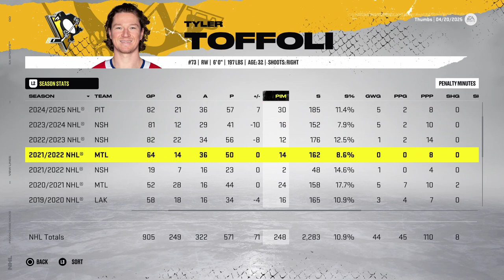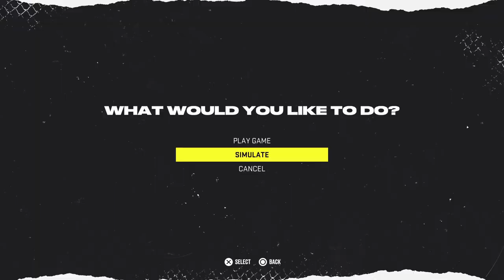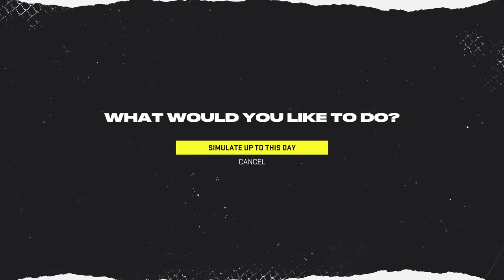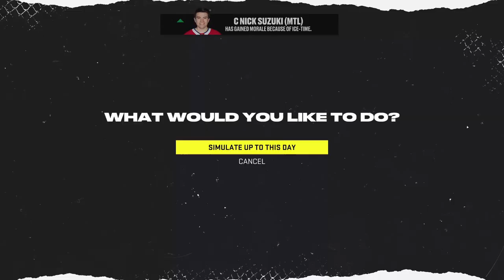NHL 22 Montreal Franchise mode |#18| “ROUND 1 VS PITTSBURGH”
In this episode, we enter the 2025 Stanley Cup playoffs with the Montreal Canadiens! Can Sidney Crosby's Penguins upset the best team in the east? Or can the Habs get back to the 2nd round?

▶ Previous Video